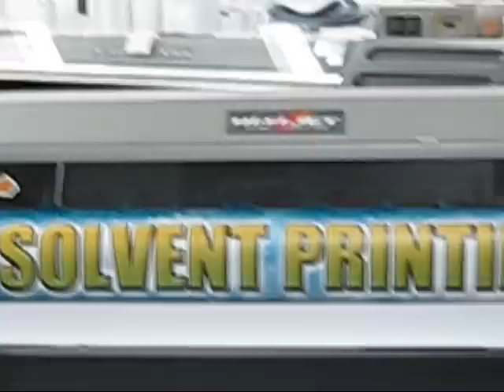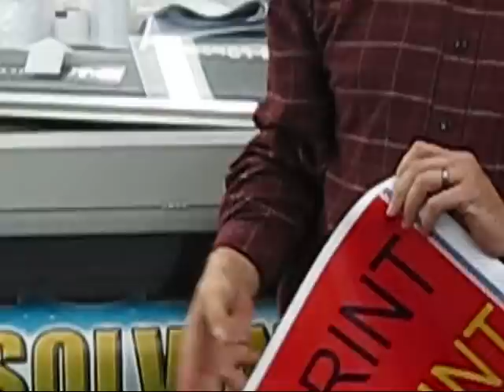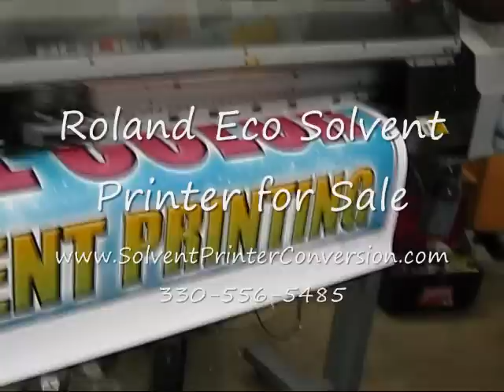Roland Eco Solvent Printer for Sale 54" with Ink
This is a great entry level Roland Eco Solvent Printer.  It was originally used as an aqueous wide format printer running Roland Pigment ink printing on poster paper.  Now it has new solvent resistant parts, new bulk ink by Image-Specialists.com and is ready to print banners, trade show graphics, vehicle graphics and other all weather products with durable eco-solvent ink.  This printer was put up for sale in October 2009 but always check with us becuase we may have something else for sale.